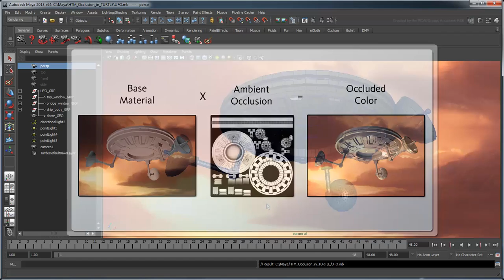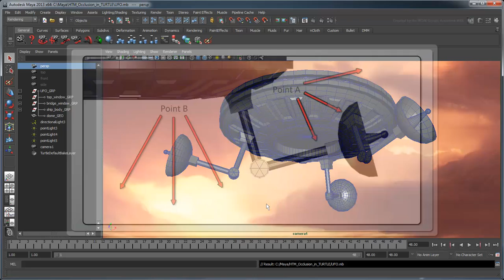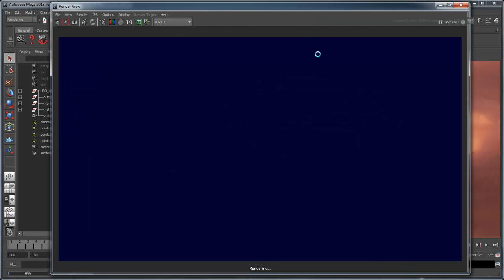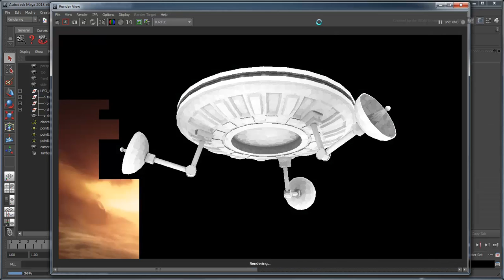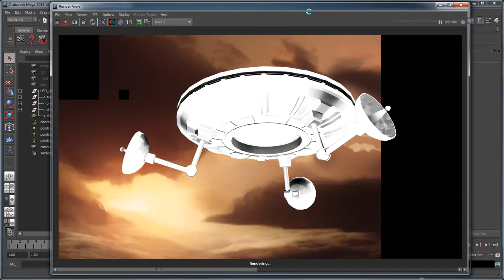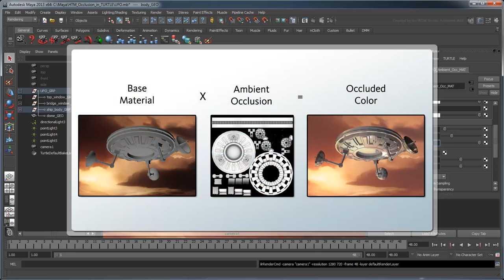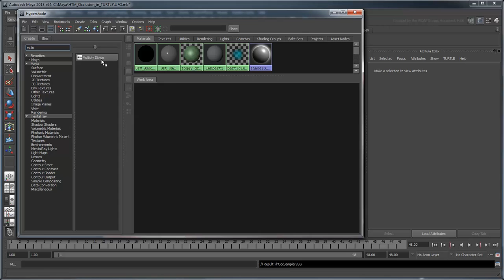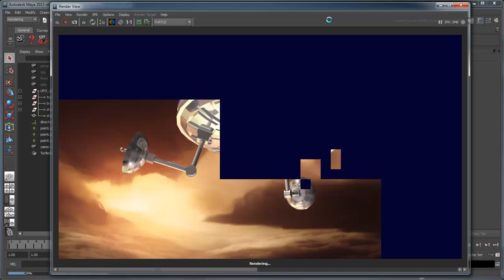Rendering occlusion with the Turtle plug-in: Part 1 - Ambient Occlusion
This movie shows you how to create an Ambient Occlusion shading effect using the Turtle plug-in for Maya.

Level: Beginner
Recorded in: Maya 2013